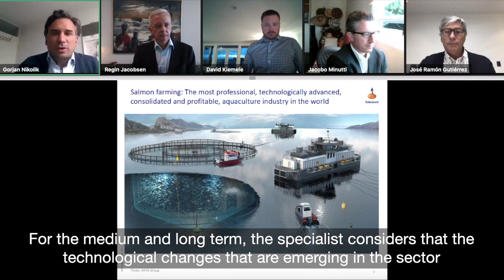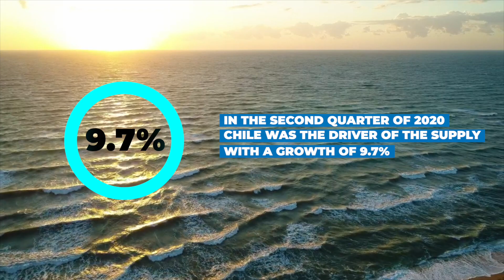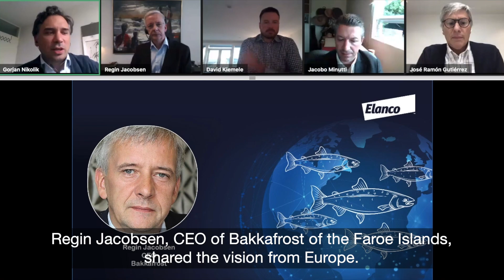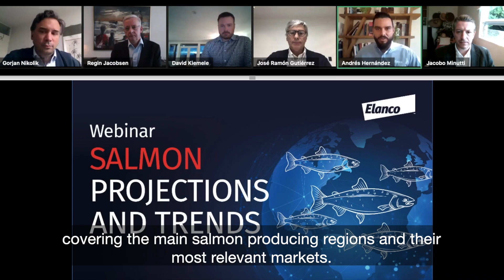Aqua Elanco Webinar Salmon Projections and Trends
The webinar “Salmon Projections and Trends” organized by Elanco on September 3, 2020, brought together global leaders and experts of the Salmon industry, who analyzed the main Salmon farming regions and their most relevant markets.

PM-GLB-MAR-20-0555